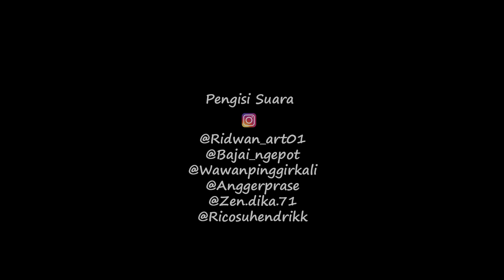CeritaWarga - Tersesat | Animasi Horor | Cerita Misteri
Sinopsis :
Alan dan Alex pergi untuk mencari jangkrik, namun Alan memilih untuk menghindari Alex dengan dalih ingin untung banyak sendiri, iapun akhirnya mendapatkan akibat dari perbuatannya